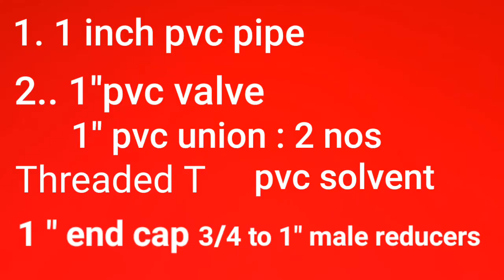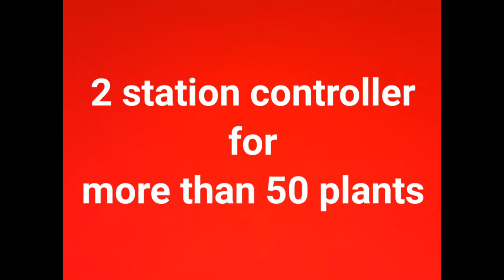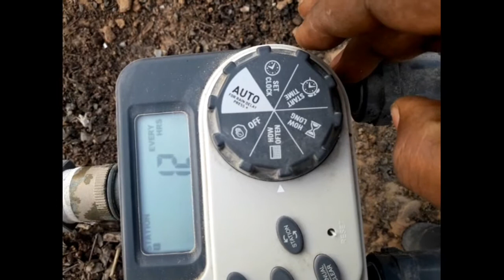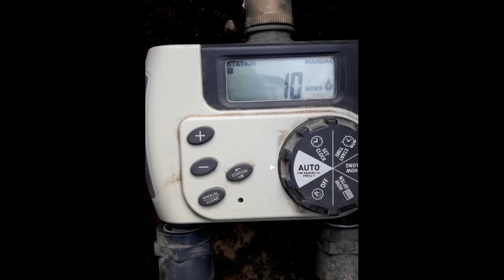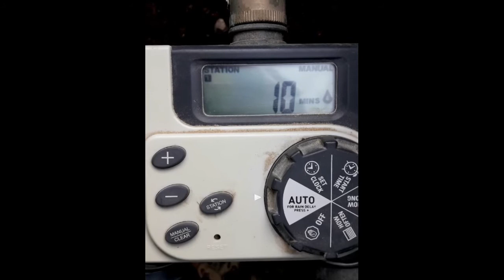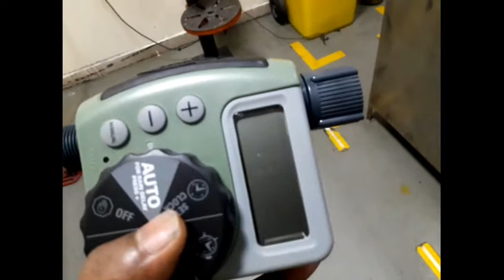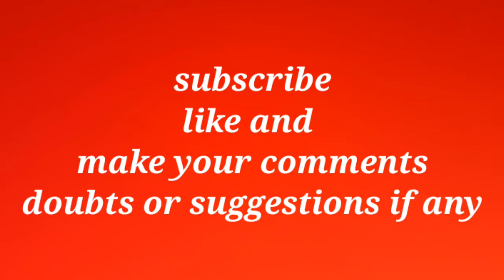How to make drip irrigation malayalam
how to make  drip irrigation  system